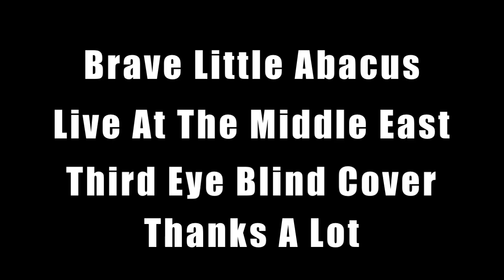Brave Little Abacus - Thanks A Lot (Third Eye Blind Cover)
Brave Little Abacus doing a fun little cover of one of their favorite Third Eye Blind songs at their second to last show at the Middle East upstairs in Cambridge Massachusetts sometime in January.